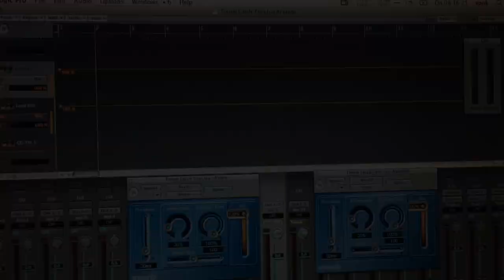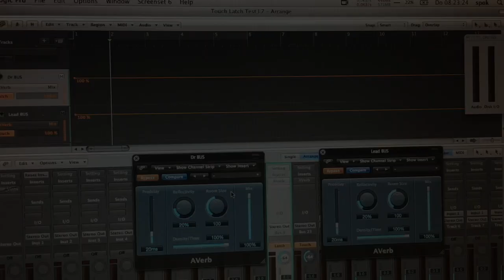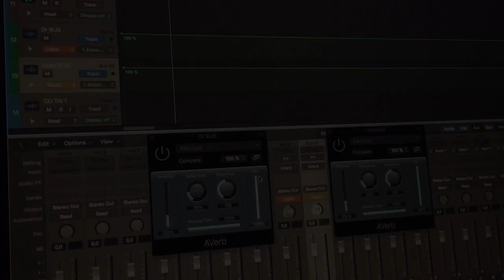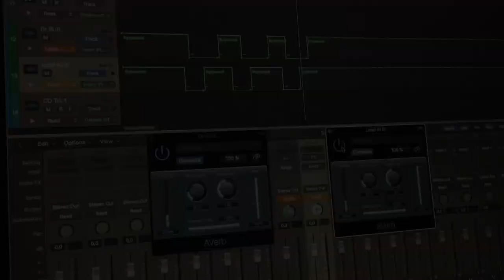Logic X - Automation Latch Mode Bug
Behavior in Logic 6, 7, 9 and X
Upper Track is Latch Mode, lower Track is Touch.
Latch is almost behaving like Touch now...only that it doesn't return to previous value on letting go of the touched control but on hitting STOP.
It SHOULD be Write-To-End though, as it says in the manual and as it always was.